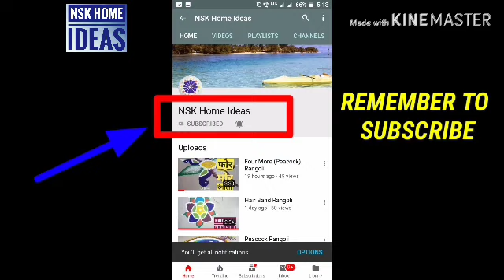Saraswati Puja Rangoli Designs|Vasant Panchami Rangoli|Saraswati Rangoli kolam